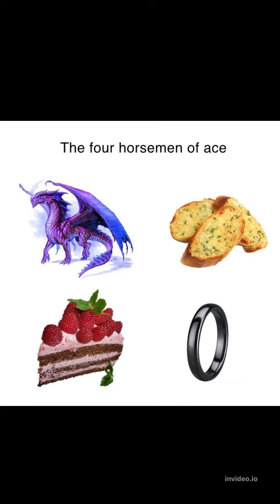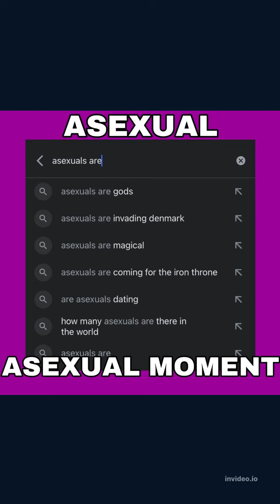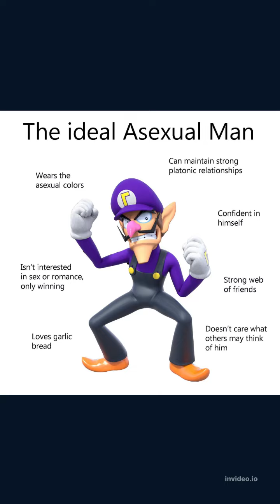are the aces okay?!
i think i lost my copy of the ace agenda because i am lost 🤔